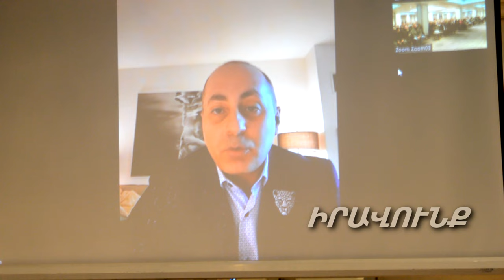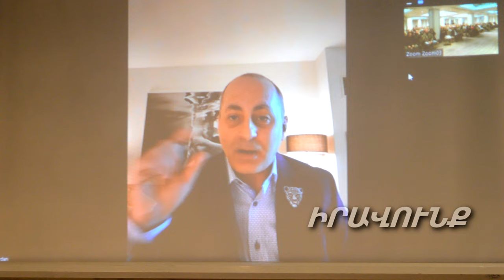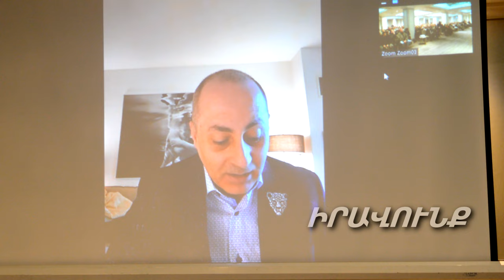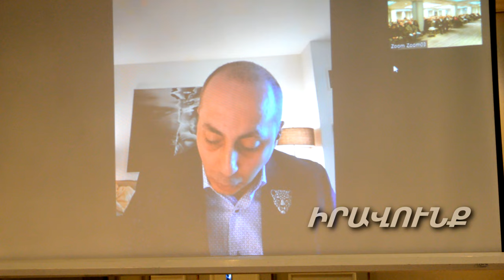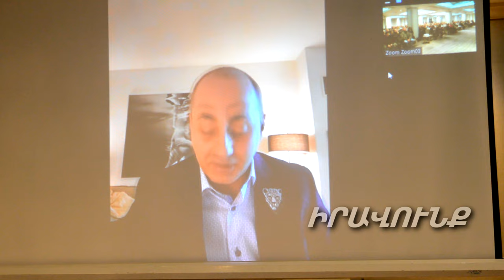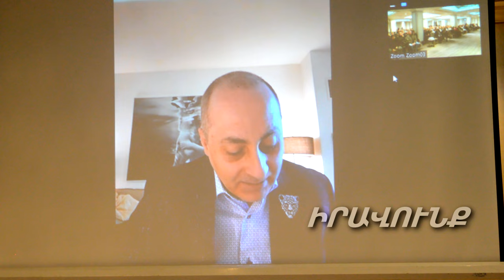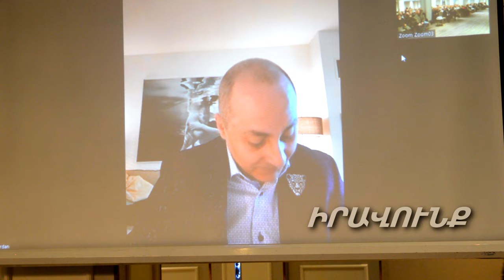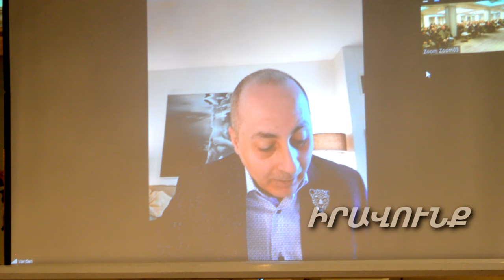Հիմնադրվեց ԴՕԿ կուսակցությունը